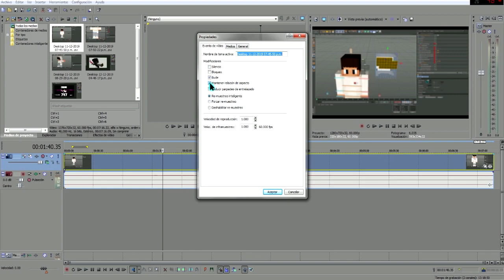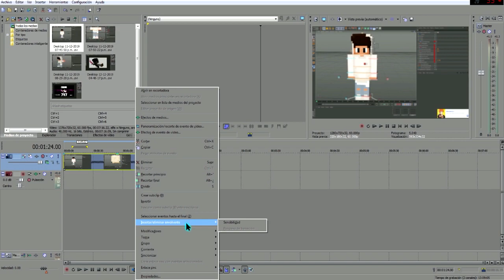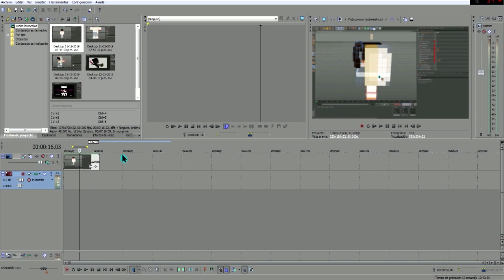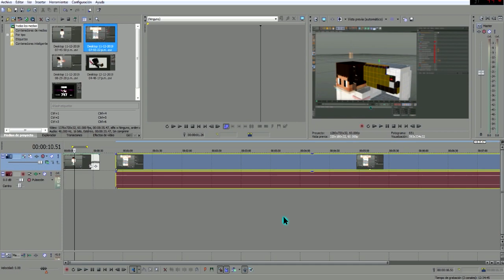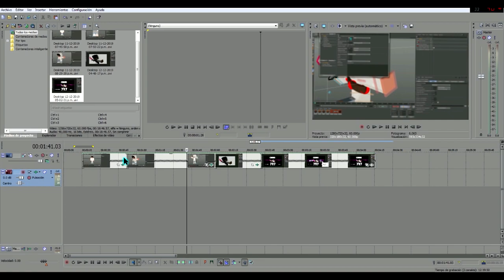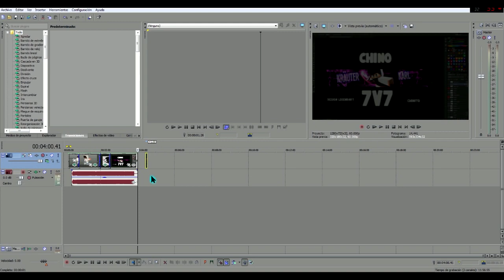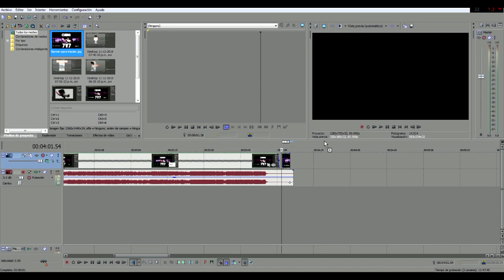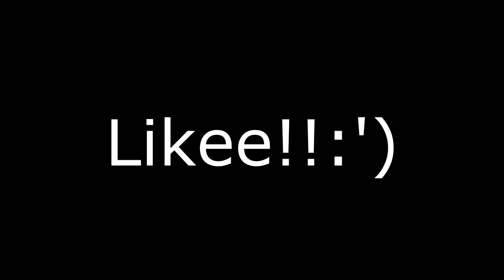Como hacer un "SPEED ART" | Rapido & Facil 2019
Bueno Gente Hoy les traigo un Tuto donde les enseñare de como hago y como hacer SpeedArt! En el Editor "SONY VEGAS!!.. Espero que les guste y nos vemos en la siguiente.

▬▬▬▬▬▬▬▬▬ 💯  IMPORTANTE 💯 ▬▬▬▬▬▬▬▬▬▬▬

►Fornite :                  匚卄工れ口25
►Minecraft:              BadChino

►Programa Usado:

▬▬▬▬▬▬▬▬▬ ♠EXTRA♠ ▬▬▬▬▬▬▬▬▬

Nos Vemos.